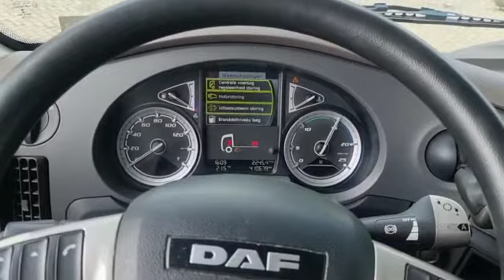T857 DAF XF480 Superspace cab Euro6